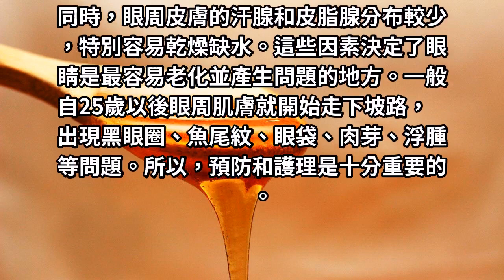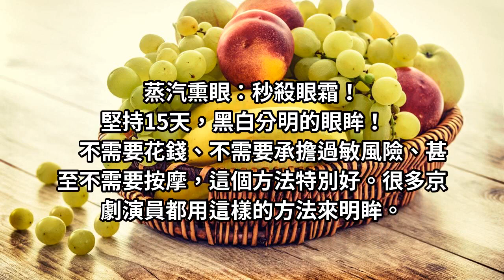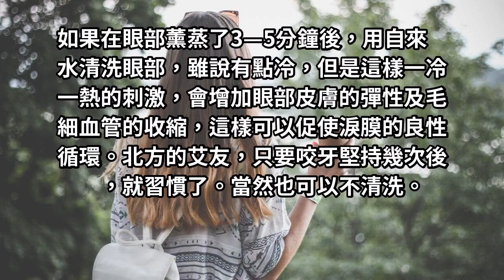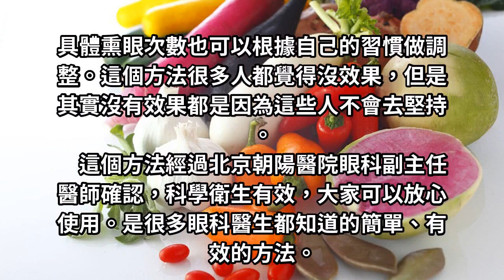一杯加熱的水，能消眼袋、眼紋、黑眼圈、乾眼症，比眼霜更好用！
眼睛周圍的皮膚特別柔細纖薄，並有許多的皺褶，故眼周肌膚水分蒸發速度較快；同時，眼周皮膚的汗腺和皮脂腺分布較少